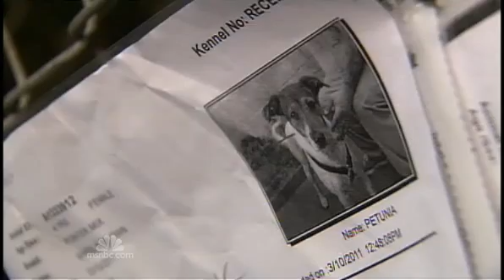NBC Nightly News - Lilia Luciano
By Lilia Luciano